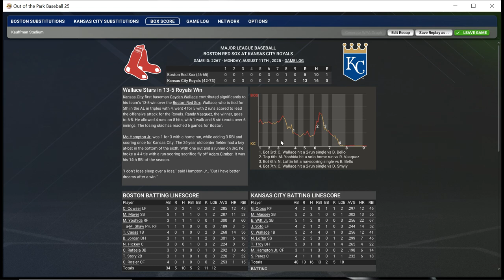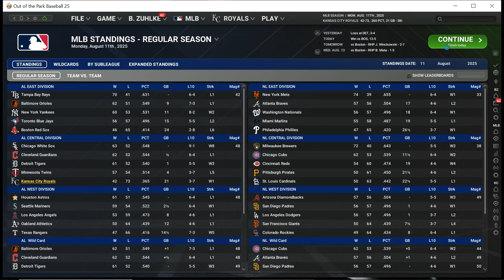OOTP 25: Royals Playthrough; Red Sox vs. Royals (2025 Season) | EP. 22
The last place Kansas City Royals take on the last place Boston Red Sox in this battle of basement dwellers. This is Game 115 of the 2025 season which has been terrible for both teams. Maybe Kansas City can pull off a win over the struggling Red Sox. Maybe.